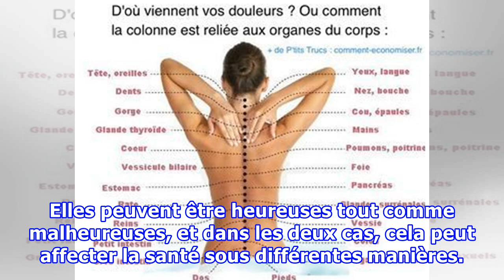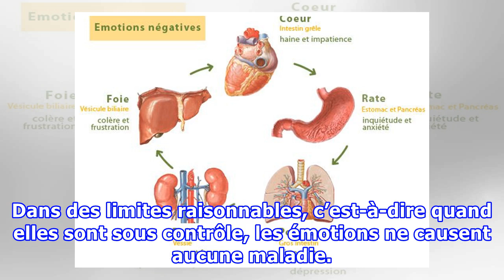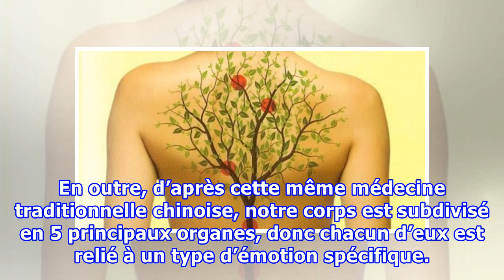Voici Comment les organes de votre corps sont liés à vos émotions …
Tout être humain ressent des émotions, celles-ci sont tout simplement liées à notre existence. On peut se montrer fort, ignorer ces émotions, ne pas les laisser apparaître, mais chacun de nous éprouve des émotions. Elles peuvent être heureuses tout comme malheureuses, et dans les deux cas, cela peut affecter la santé sous différentes manières. Il y a rien de mal à ressentir des émotions, elles représentent une réponse interne physiologique naturelle aux stimuli de notre environnement externe. Ce...